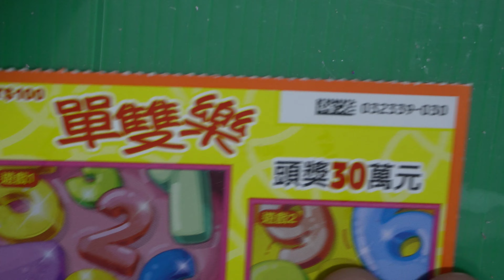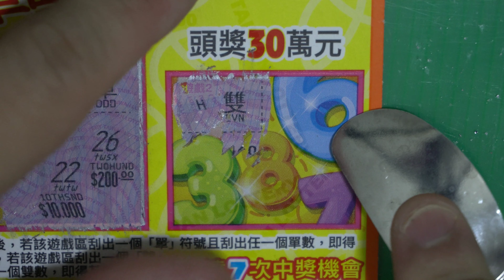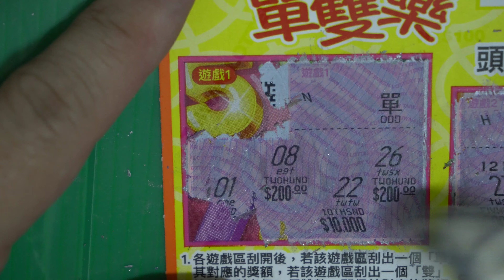[刮刮樂] 單雙樂刮刮樂尾數30號 [頭獎30萬元][公益][彩卷][單雙樂][2020刮刮樂][Lottery][宝くじ][ロッタリー][Scratch][スクラッチ][즉석복권]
發哥開獎

主題：單雙樂
售    價：每張新臺幣100元
發行數量：4,080,000張
上市日：109年10月6日
下市日：110年4月20日
兌獎截止日：110年7月20日

玩法說明：
1. 各遊戲區刮開後，若該遊戲區刮出一個「單」符號且刮出任一個單數，即得其對應的獎額，若該遊戲區刮出一個「雙」符號且刮出任一個雙數，即得其對應的獎額
2. 不可跨區對獎